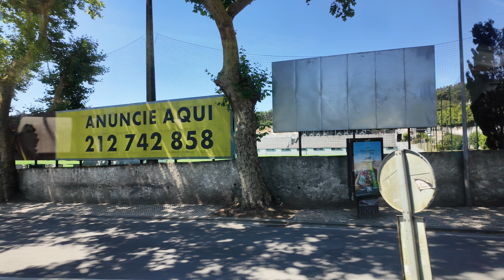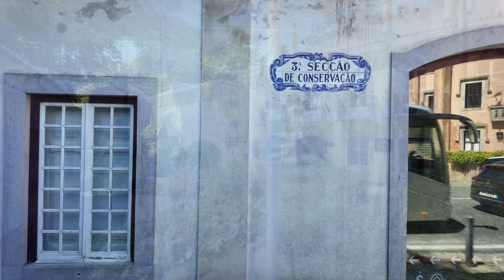Cabo da Roca to Sintra Scenic ride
Cabo da Roca Portugal  to Sintra Scenic ride